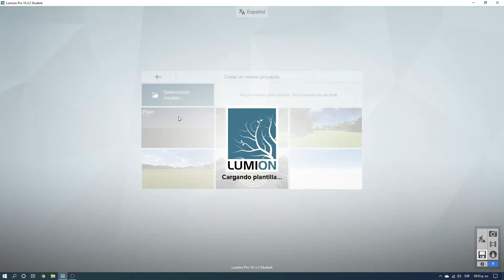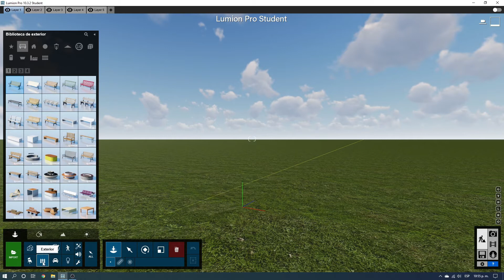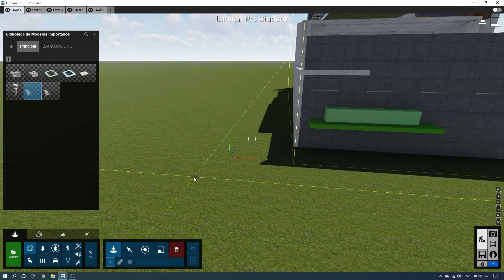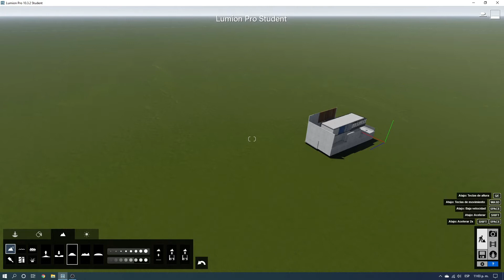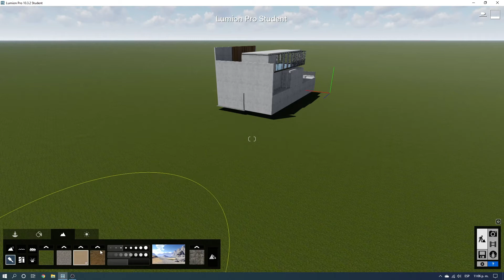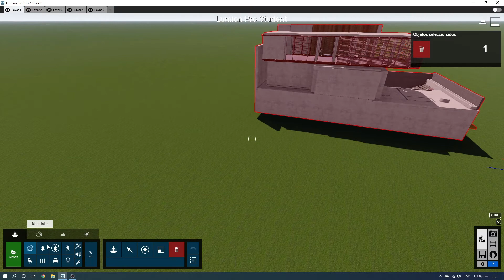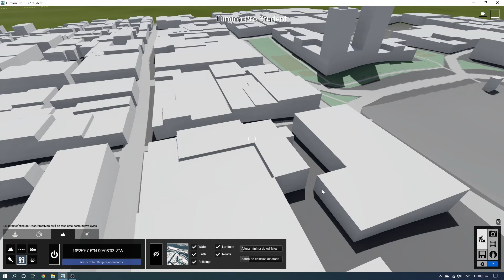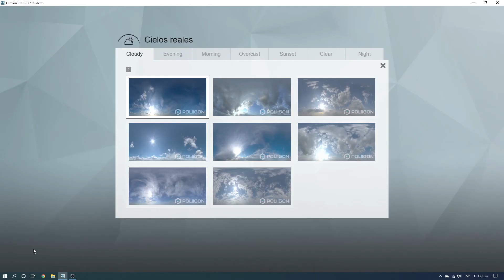🔴 LIBRERÍAS DE LUMION Y MODIFICADORES DE ENTORNO - (Clase 07)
🔴 CLASE 07  - LIBRERÍAS DE LUMION Y MODIFICADORES DE ENTORNO

¿Que veremos en esta clase?
✅Conoceremos la librería de objetos de Lumion.
✅Conoceremos la librería de materiales de Lumion.
✅Aprenderemos a modificar nuestro entorno creando montañas, lagos, creando hierba, etc.
✅Conoceremos la herramienta de Street map para importar ciudades.
✅Conocernos la pestaña de tiempo para tener un mayor control del ambiente.